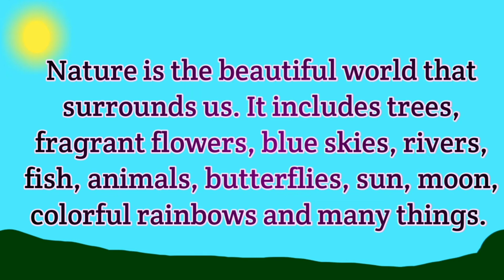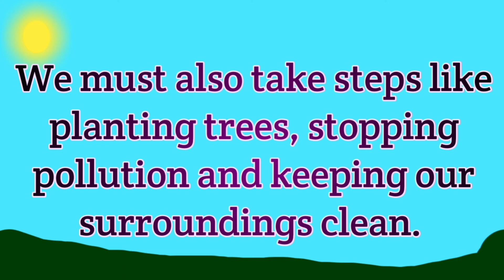Nature speech | children nature speech | natural speech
Learn video
Ekroop & Harjas Jass